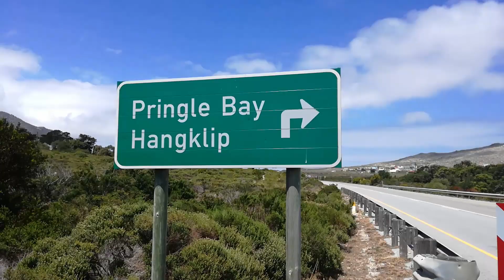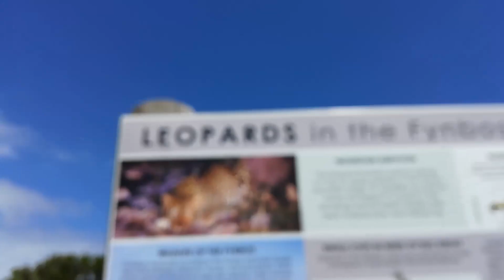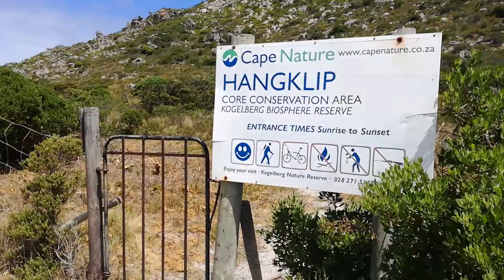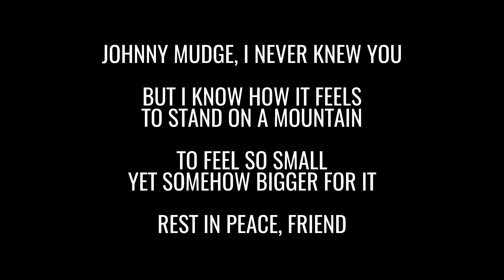NO KLIP LIKE HANGKLIP | run.wolf.run Adventure Run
Having huge fun doesn't always require a huge run.
Our staff team went on a retreat to the coastal town of Pringle Bay in February. Through careful planning and constant nagging, I was able to carve out a few hours for a little adventure.